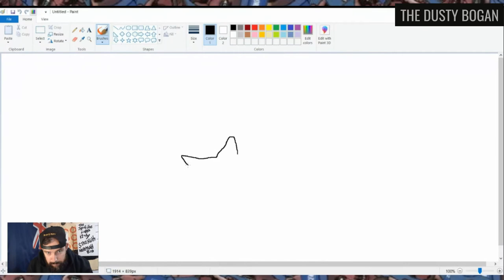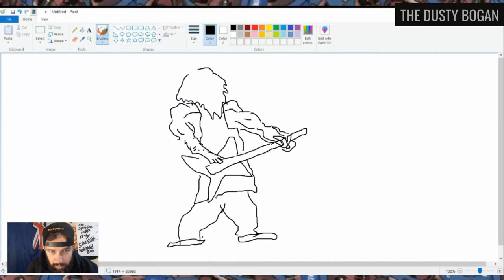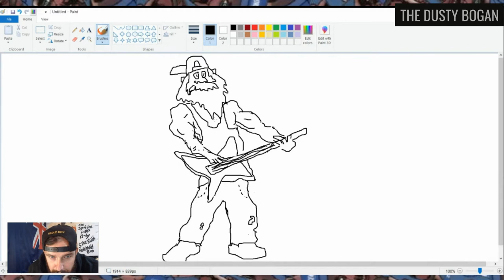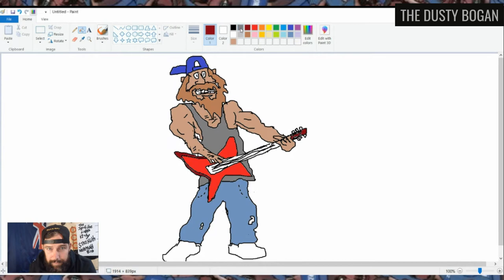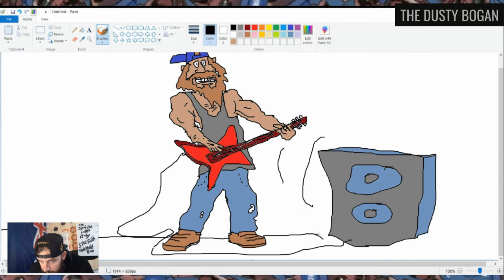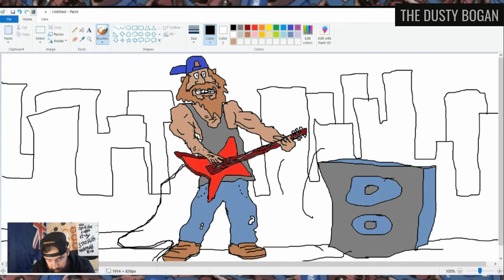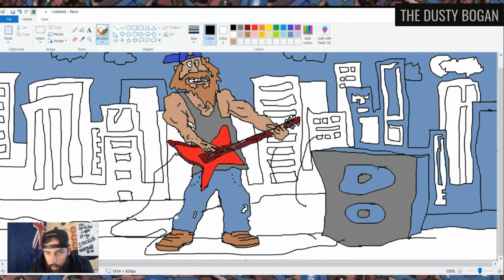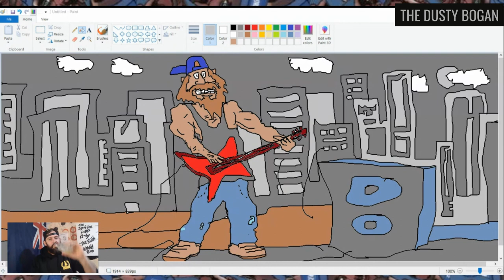Beers and cartoon Ted Nugent